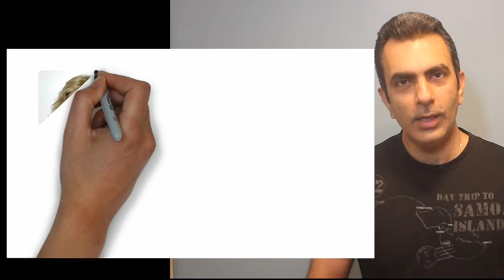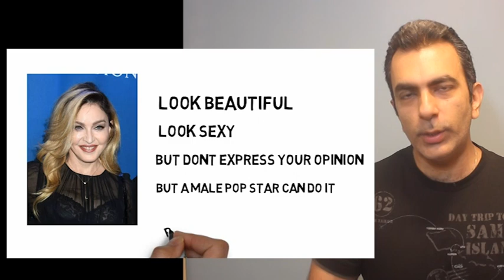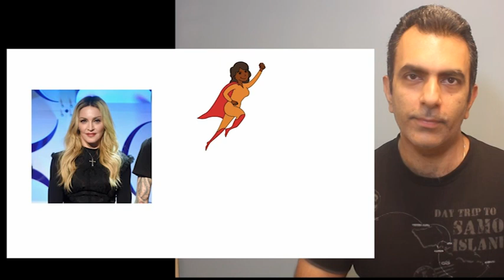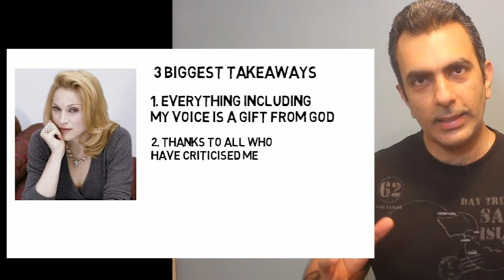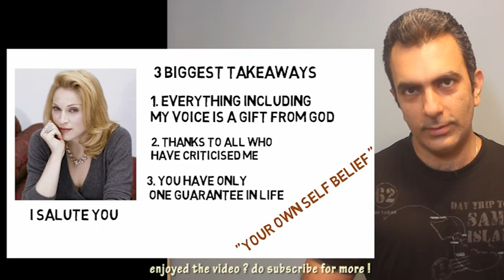MADONNA की सफलता की कहानी MADONNAS BIOGRAPHY HINDI Animated Hindi motivational story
Madonna’s life story has been extremely motivational which reflected in her billboard speech.  She was recently awarded woman of the year and gave a speech that was extremely motivational which I have summarized, translated and animated in hindi in order to inspire people and make them realize what a true her and motivational figure Madonna is.
Her speech reflected her true grit , an attitude to break all the rules and pursue your dreams irrespective of what controversies come your way. Despite being a pop star and having  a controversial life I believe she is a true hero and iron lady in many respects.

Madonna’s billboard speech 2016 | Madonna’s life story | Madonna’s inspirational story | Madonna’s motivational life story in hindi | Hindi motivational video